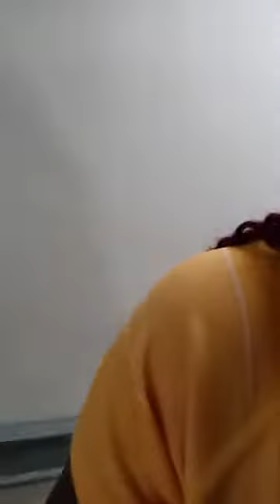Olivette Again. She Said Once A Man Mentioned Hotel, He Is Looking For Pumpum Yam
Olivette with some life lessons and great advise.